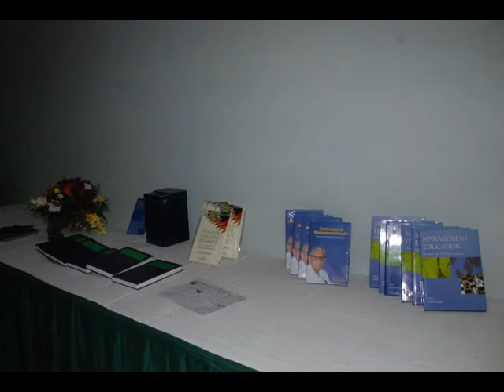Dr. Deepak Dogra Book Release by Armin Bruck CEO Siemens